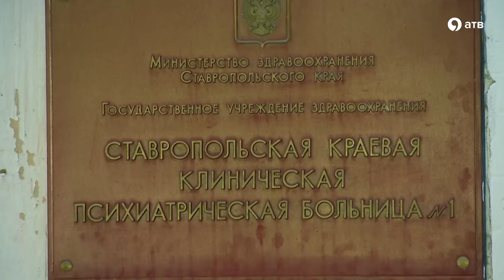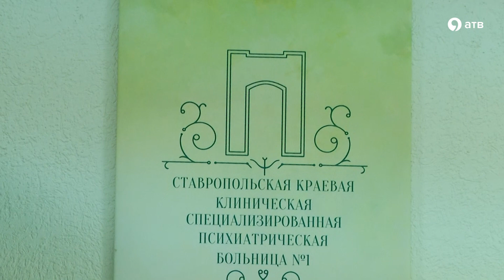Врачи VS пациенты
Реорганизация одного из отделений ставропольской психиатрической больницы №1 заставила спорить пациентов и руководство больницы. Третье общепсихиатрическое отделение, где могли получить помощь люди в депрессии или после сильного эмоционального потрясения переформируют в комнаты для  принудительного лечения. Действующие пациенты не согласны.